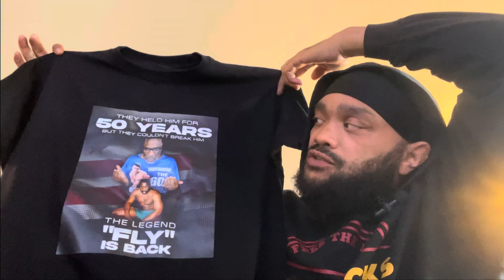Peachtree and youth center! Lorton Legends.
Peachtree was a legend when it comes to Lorton fighters.  Fly explains how Tree came up and what it was like to be a Lorton fighter.